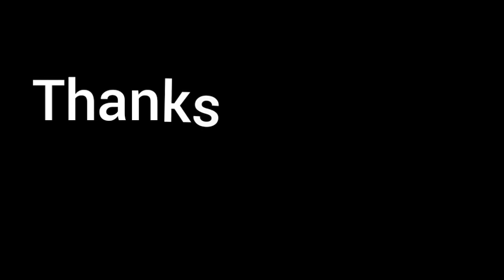world king of king 👑👑 footballer's//Ronaldo Messi nemar...